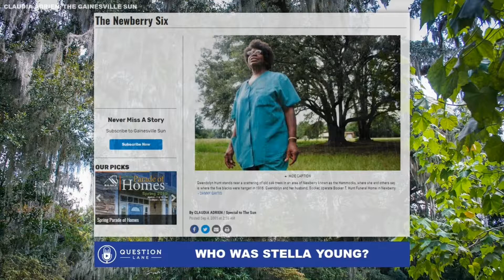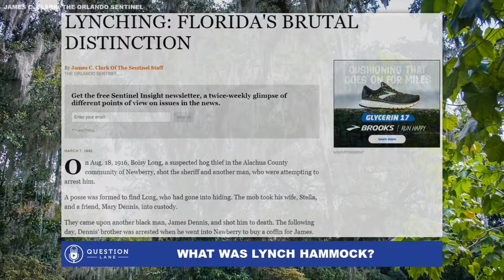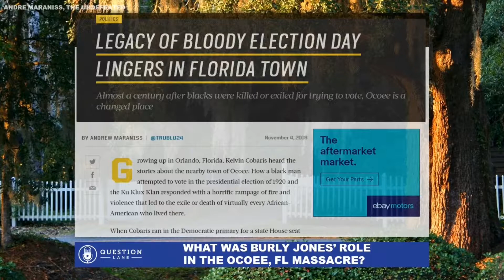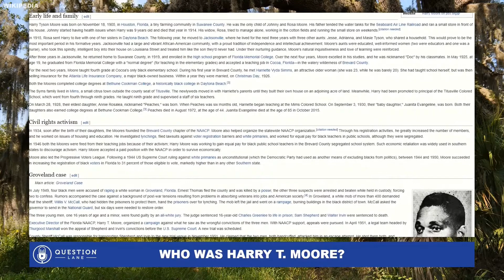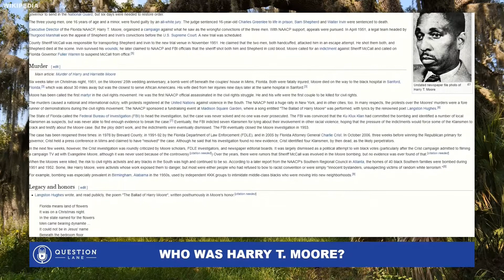Dr. Marvin Dunn on Lynch Hammock, Snitching & Harry T. Moore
In this clip, Dr. Marvin Dunn discusses the Lynch Hammock area of Newberry, FL where six Americans classified as black were lynched including Boise Long and his pregnant wife Stella Young. Former slave Burly Jones, the ignorance of white children during lynching’s, the concept of no snitching, examples of white people helping, refined vs unrefined terrorism and Florida legend, Harry T. Moore are also discussed.

LINKS

1. Purchase Dr. Dunn’s book
2. Review Full Show Notes

MUSIC